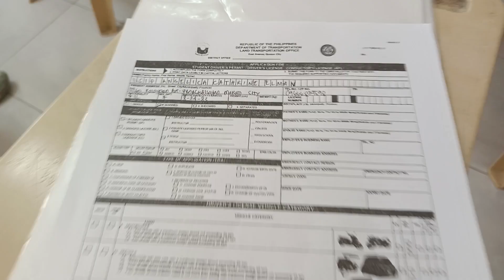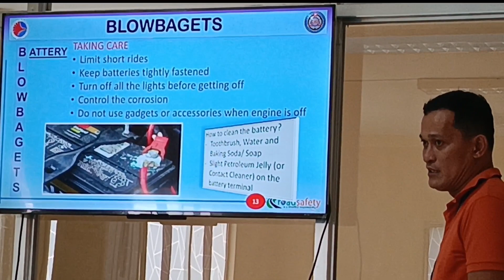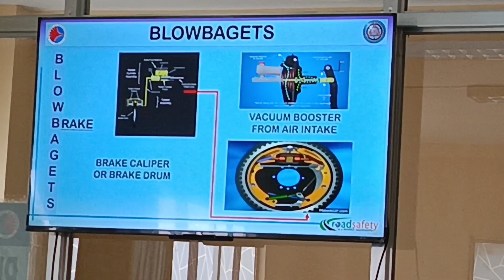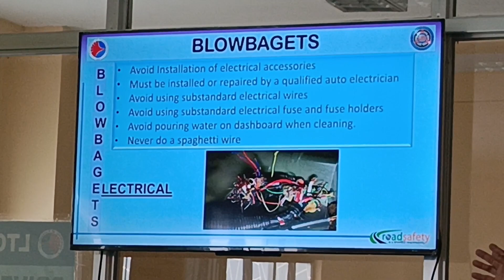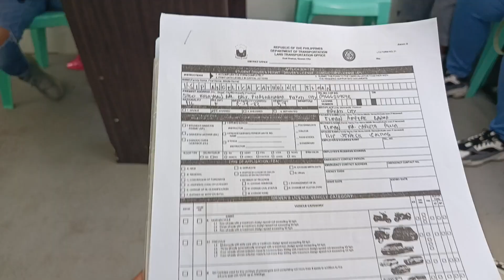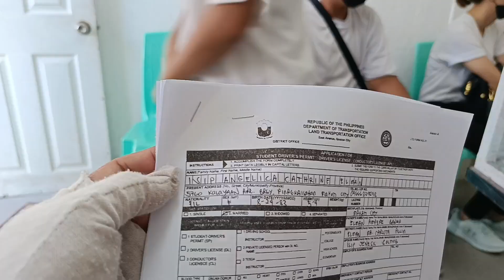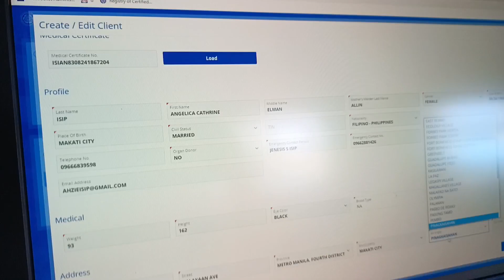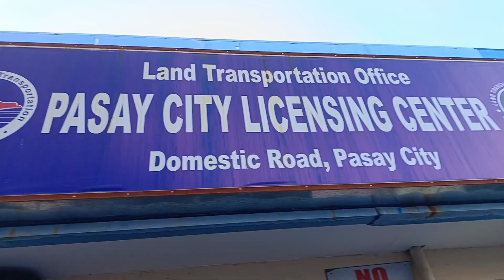TDC DAY 2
wazz uupp mga ka POKERS at CHISMOSANG KAPITBAHAY ko dyan! ️🤩💃